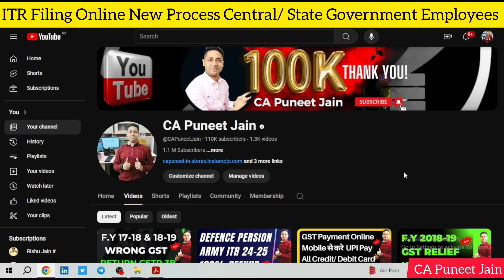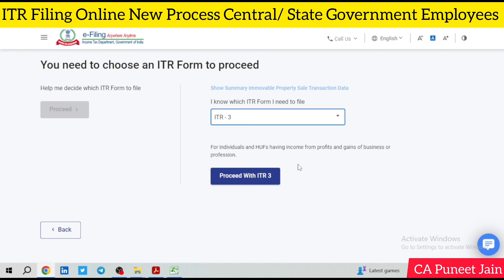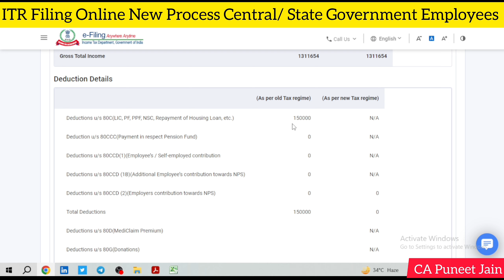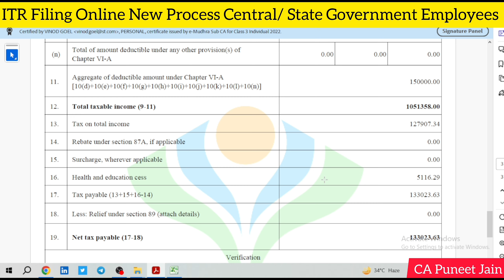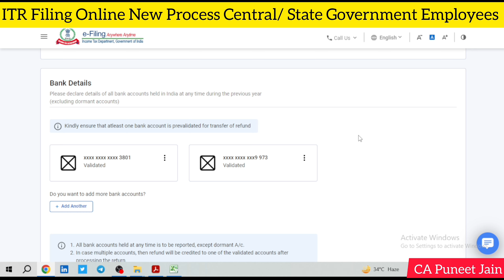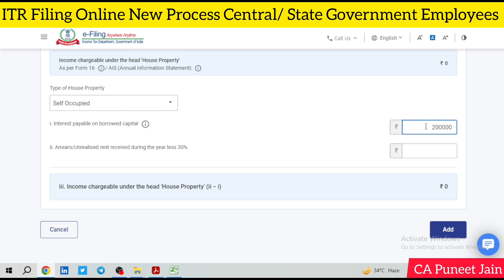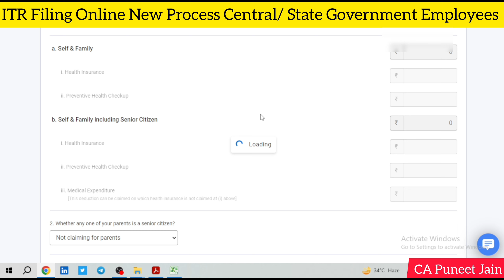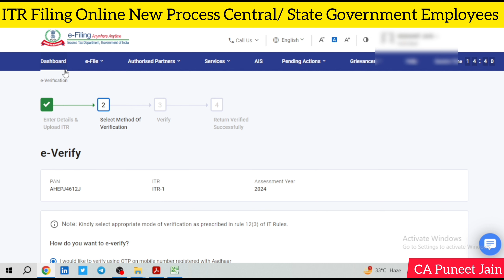ITR Filing Online for Government Employees | Government Employees ITR Filing Central or State Govt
itr filing online 2024-25 for government employees
central government employee itr filing
itr filing online 2024-25 central government

itr filing for government employees
itr filing government employees
government employee itr filing
itr filing for state government employees
itr filing for government teacher
state government employee itr filing
central government pensioners itr filing
how to file itr for govt employees
itr file for govt employees
file itr for govt employees
itr file govt employee
itr 1 for govt employees
govt employee itr 2 filing
how to file itr for govt teacher

How to File ITR for Government Employees | Income Tax Filing for Central or State Govt Employees
how to file itr for government employees
how to file itr for retired govt employee
how to file itr for central government employees
how to file income tax return for state government employees
how to file income tax return for retired government employees
how to file income tax return online for government salaried employee
how to fill income tax return form online for govt employees
ITR Filing Online for Railway Employee FY 2023-24, AY 2024-25 incometax railwayemployees itr kya hota hai,
itr registration kaise kare,
itr filing online 2023-24 business,
itr filing online 2023-24 army person,
itr filing online 2023-24 hindi,
income tax return filing 2024-25 hindi,
form 16 kaise download kare,
itr-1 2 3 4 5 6 meaning,
income tax return filing 2023-24 itr 1,
railway employee itr filing,
itr filing for salaried employees,
how to file income tax return for railway employee,
How to File ITR For Salary Person | ITR Filing for Salaried Employees | Fill ITR For Salaried Person
how to file itr for salary person
how to file itr for salary person ay 2024-25
how to file itr for salaried person first time
how to file itr salaried person
how to file itr for salaried person
how to file itr of salaried person
file itr salaried person
file itr for salaried person with capital gain
How to File ITR for AY 2024-25 with the help of Form 16 for Salaried Employees